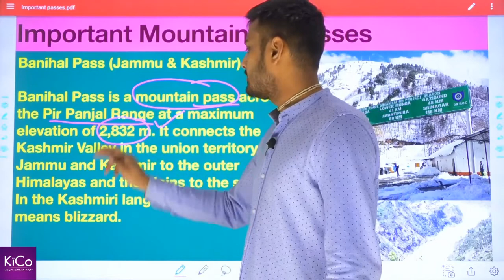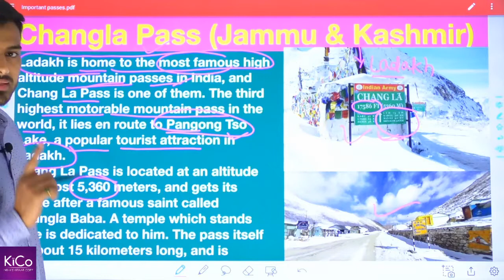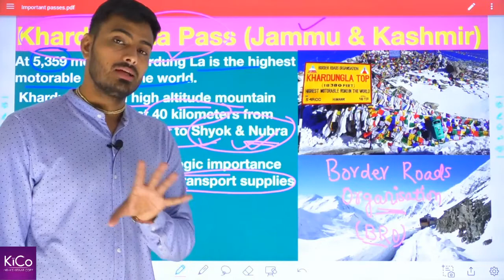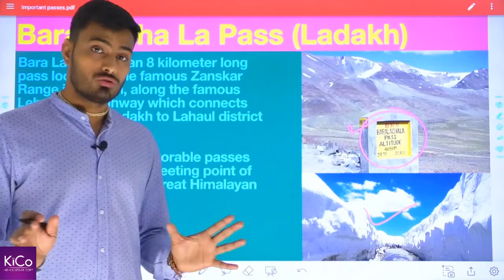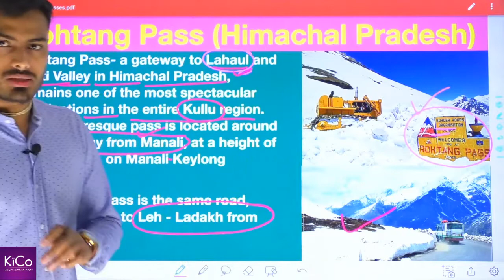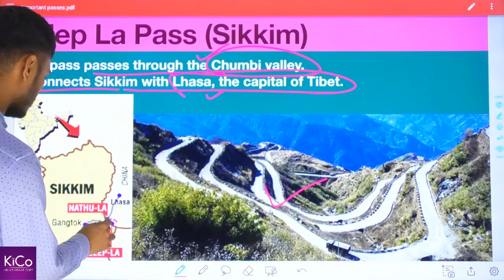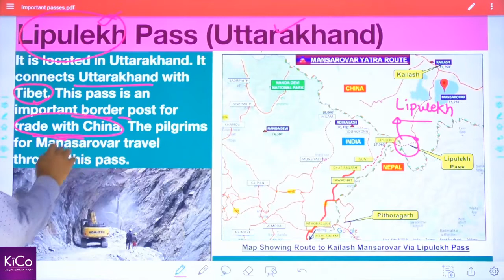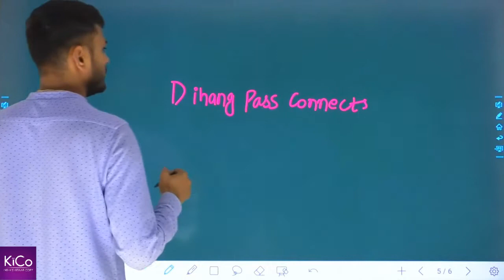Geography | Important Mountain Passes in Himalayas | Explained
KiCo-India's kitaab copy is an online learning platform that believes in highly affordable and quality education and has extended its support to rural as well as urban education throughout the pandemic.
KICO is formed by the two words which are carried the legacy of the Indian Education System for ages – KITAAB and COPY. We simply say it as INDIA’s KITAAB COPY. KiCo Education is bringing with it the best way of online learning with highly customized, user-friendly, and personalized applications giving an excellent experience.

KICO has a very clear objective of excelling in each of its mandated genres through utmost professionalism and dedication. In a very short period, KICO has shown its presence as the best leading online educational platform in India.

And how had we made it Possible? Because we have a team of the best brains of India who are experienced and excelled in their fields. Our team keeps learning to deliver the best to the students. We also focus on research and analysis to meet the demand of the students and introduce innovative ideas to serve better among others.

🔴 Download my KiCo app from Playstore
In this video, Saurabh Sir had discussed all the important mountain passes in India, specially in the northern zone. This will help students to know and excel in the competitive exams like UPSC-CSE, CDSE, NDA,AFCAT etc